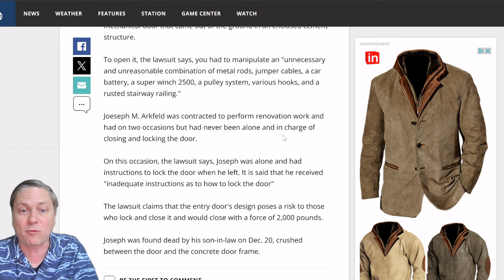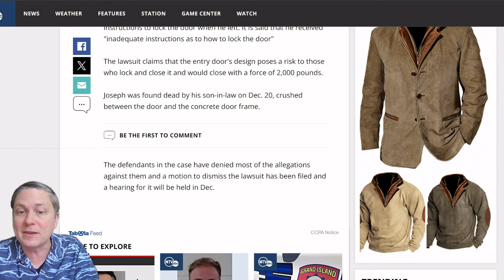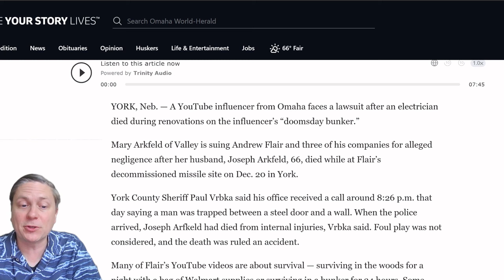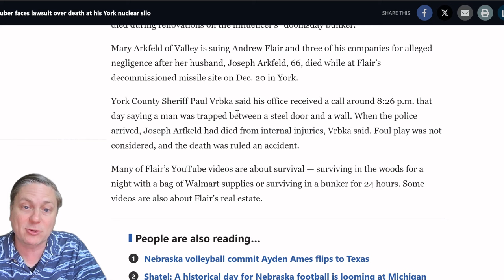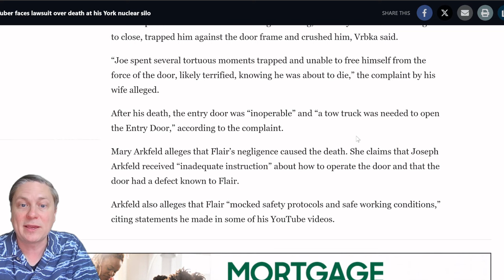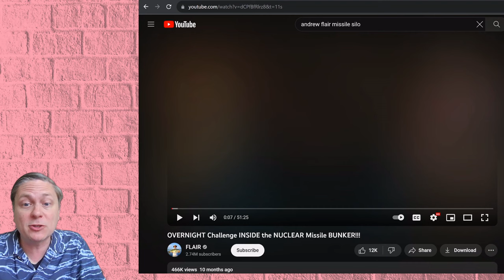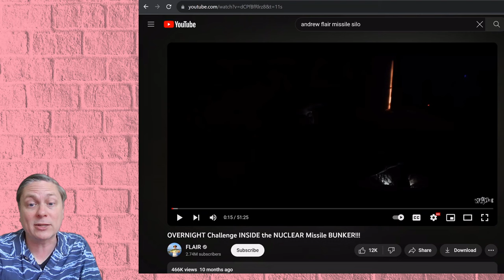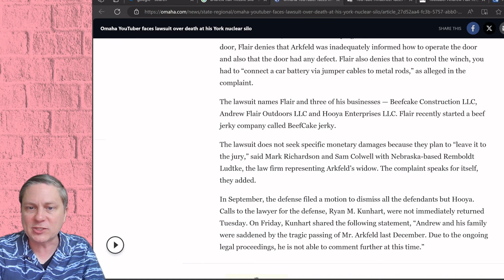Youtuber Andrew Flair sued over death renovating missile solo, posts joke about deaths after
Youtuber Andrew Flair has been sued after an electrician died working on a project for his Youtube channel to renovate an abandoned nuclear missile silo. The silo, located in York, Nebraska, used to house a nuclear missile. Mr. Flair was turning the silo into a doomsday shelter / apartment to flip it after the construction, and took videos throughout the process, including of hidden tunnels and a giant pool of water in the silo itself.

But the wife of the electrician, Joseph Arkfeld, has sued claiming that Mr. Flair was negligent and failed to inform him of the dangers that ultimately got Mr. Arkfeld killed. The York County Sheriff discovered him crushed by a giant metal door after he had apparently been working alone on the site. Mr. Arkfeld's wife alleges in the lawsuit that the door was an unsafe Rube Goldberg contraption, and that a lack of concern for safety by Mr. Flair and his companies is what got her husband killed. And around a month after the death, Mr. Flair posted footage joking about two deaths during the construction of the silo - something that may turn out terribly for him if the trial goes to a jury. Attorney Kevin Kneupper explains the case in this video.